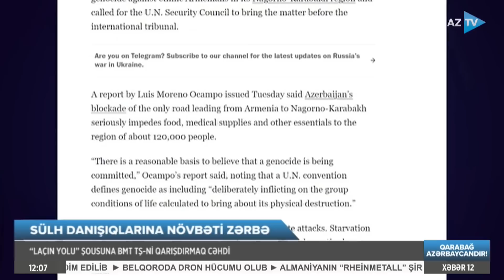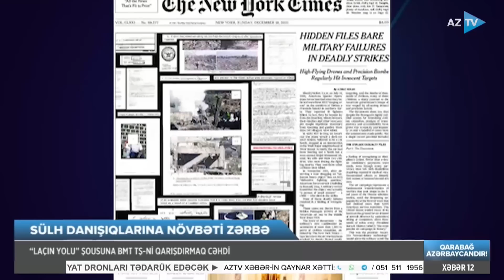Ermənilərin "Laçın oyunları" bitmir: son söz Azərbaycanındır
HAYLARIN BMT-DƏKİ PLANLARI İFŞA EDİLDİ